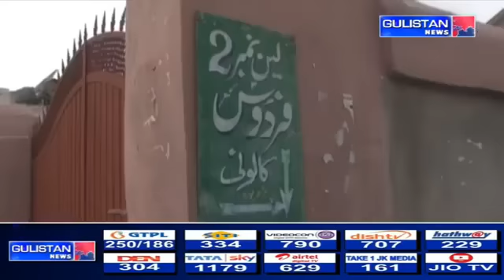Kashmiri News@4.30pm With Sahil Amin